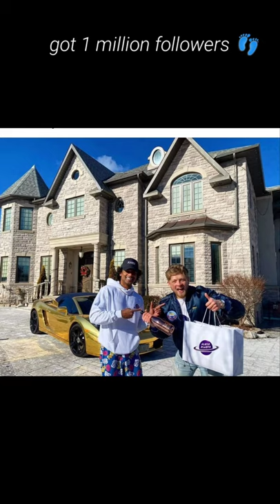Aaron Vankampen | What you do for living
He asks the riches, how do they make money and their profession.